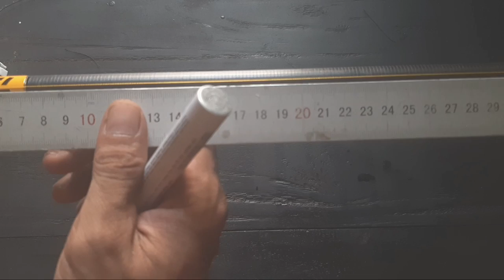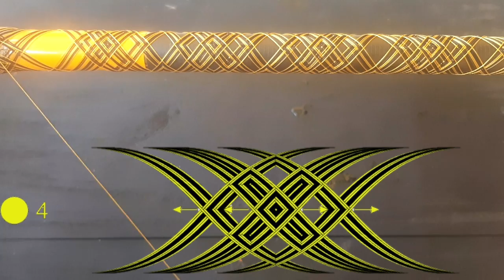Cara Wrapping snowflake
Assallammu'allaikum Wr.Wb
Salam sejah tera bagi kita semua

Semoga sahabat Dinasty Rod Custom DRC selalu diberi panjang umur, sehat, murah rejeki yg berkah dan barokah Amin...

kali ini saya mau membagikan Cara Wrapping snowflake dengan Mudah semoga bermanfaat bagi yg mau custome atau tanya2 soal Wrapping bisa call Wa 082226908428

trimakasi buat bang Aris MJW Channel yang telah mempercayakan pada saya dalam custome tegek wadas lintangnnya
bagi yang mau kenal lebih jau bisa berkunjung di Aris MJW Channel